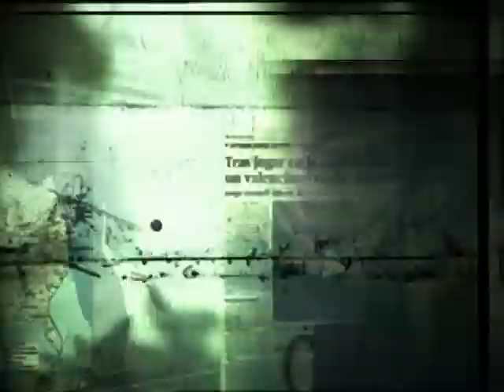DESAPARECIDOS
MUSIC THEME- VARIOUS CUES
CARACOL TV, MIAMI